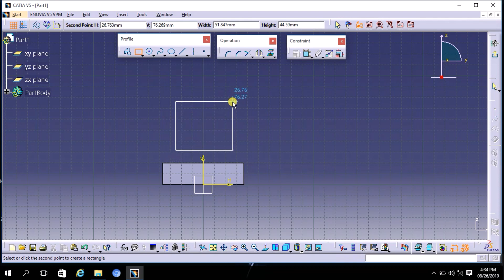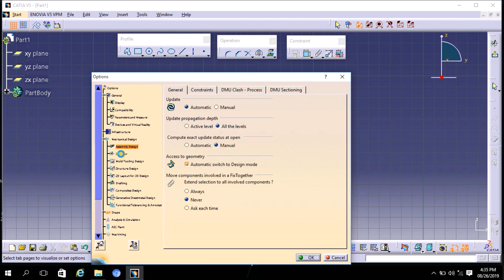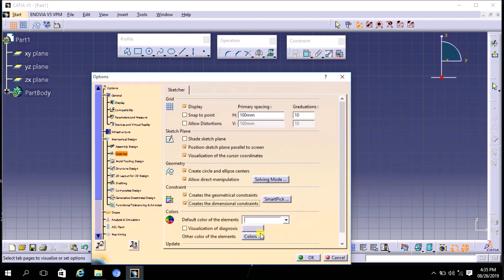How to Activate Constraints Auto Update | CATIA V5 Settings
This video shows how to activate constraints creation switches in CATIA V5 so that functions such as coincidence, symmetry, tangent parallel, concentric and others will be activated and be use readily.

Thank you for helping my channel..